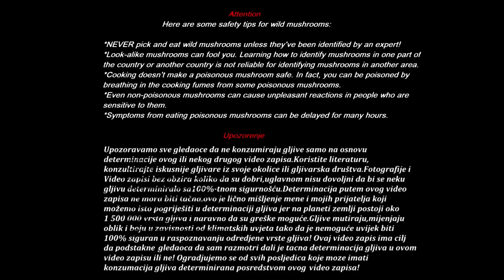Žuta Capica / Žuta Griva / Prsteci - Lat. Ramaria Flava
Žuta Capica / Žuta Koralka - Lat. Ramaria Flava
Plodno tijelo : 8-20 cm visoko,  razvija se iz krupnog gomoljastog
Dna i koraljno razgranjuje u tupe dvodijelne vrhove, žute boje.
Panj : Debeo ,bjelkast i krhak.
Grančice: nepravilno razmještanje,cilindrične, mekane i lomljive,
Žute boje, okomito postavljene.
Stanište : raste ljeti i u jesen u listopadnim i crnogoričnim šumama.
Upotrebljivost : jestiva , budite oprezni!
Napomena: Sve su capice izvanredno slične  i samo neke se mogu sa
Sigurnošću determinirati. Žuta capica se dok je mlada, lako razlikuje po
Lijepoj žutoj boji. Oprez mora biti uvijek prisutan pri ubiranju capica jer su
Od reda prilično problematične. Mlade su u većini slučajeva jestive, ali stare
I razmočene od kiša izazivaju teške probavne smetnje, sa dugotrajnim
Proljevom. Zlatna capica ( Ramaria Aurea ) je takodjer jestiva,ali potpuno
Mlada i zdrava. Vrlo brzo mijenja boju,tako da je mogućnost zamjene s
Drugim capicama dosta velika.